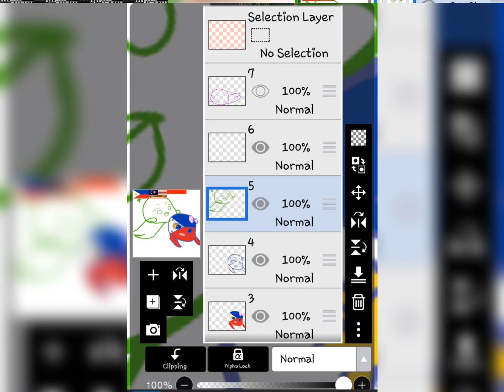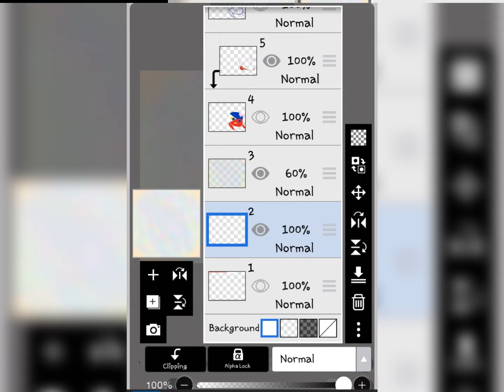Chibi Malphilindo || speedpaint || Countryhuman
little note : I forgot to add song :v